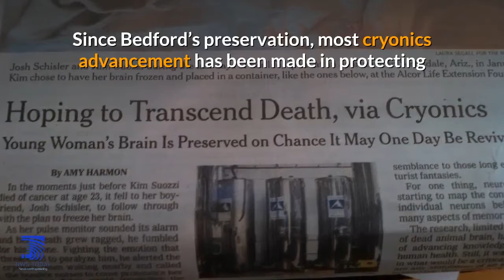What its like to be frozen cryonics - THE FIRST MAN WAS CRYOGENICALLY PRESERVED IN 1967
The first person to be cryopreserved was Dr. James Bedford in 1967. Bedford was a psychology professor at the University of California with kidney cancer that had begun to affect his lungs. At this point in medical history, there wasn’t even a way to treat his condition. Just hours after he died, doctors from the Life Extension Society froze his body. Most cryonics researchers today believe that Bedford’s preservation was not viable, however, a chemical meant to aid in the preservation process was pumped into Bedford’s body, which physicians now think may have caused permanent damage to the brain, making it impossible to ever restore him.

Many people may be awaiting revival in a far-flung future where tissue regeneration techniques and neurology are far more advanced, but some cryonics patients’ fate may not be so lucky. The Cryonics Society of California—a facility that held Bedford for a time—ran out of funding and lost 9 patients to thawing, a warning that even cryogenic preservation isn’t forever.